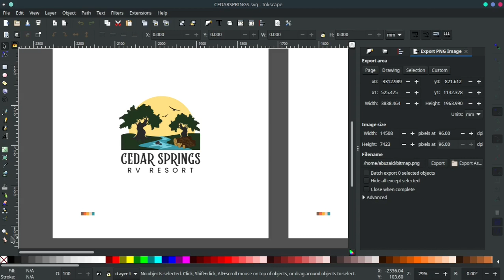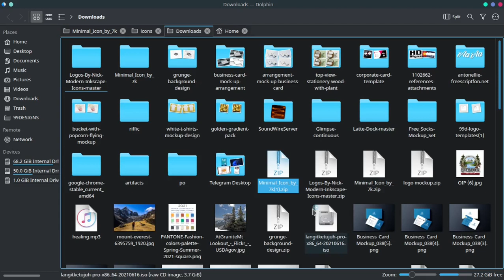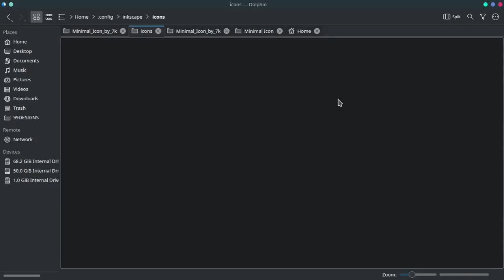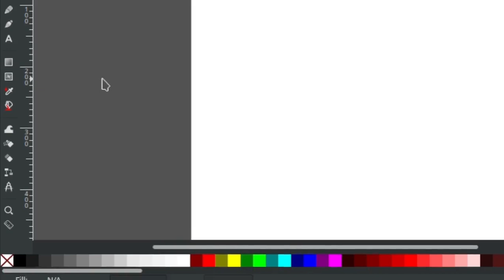Cara ganti Icon di inkscape / how to change inkscape icon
berikut cara ganti icon pada inkscape.